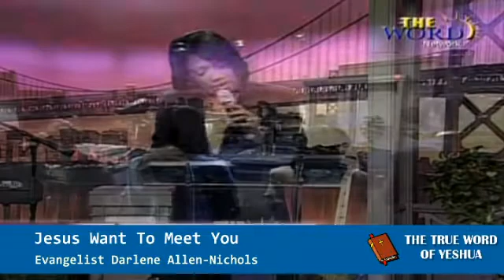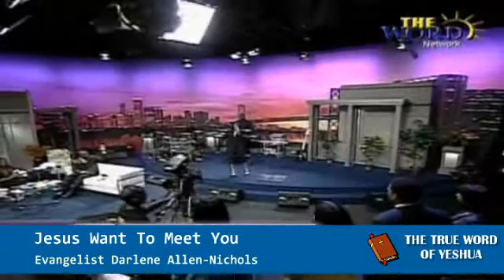Ev. Darlene Allen Nichols, Jesus Want To Meet You